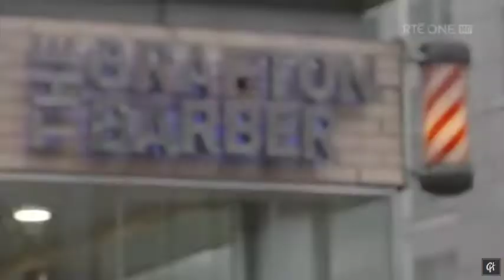DWTS Ireland 2019 Fred and Giulia - American Smooth.mp4